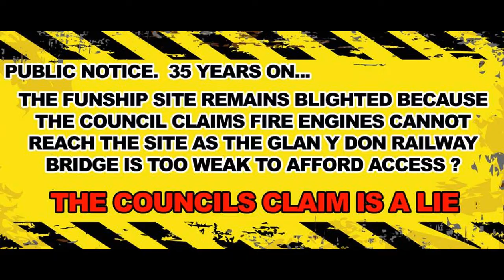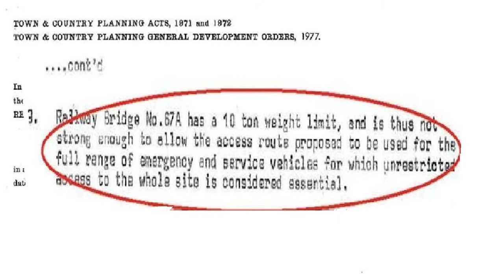Messing About Experimenting !!!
Trying out software recently downloaded.  Mmmm...   Not really sure.  What do you think???